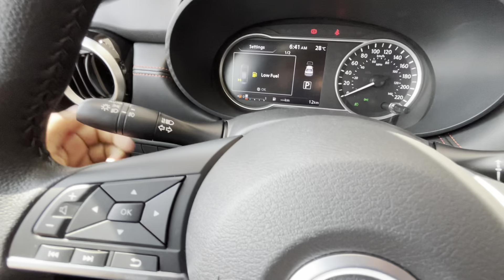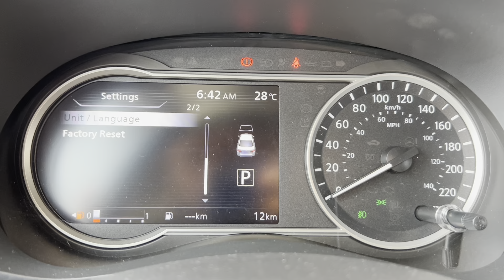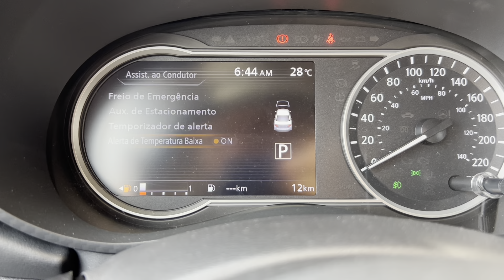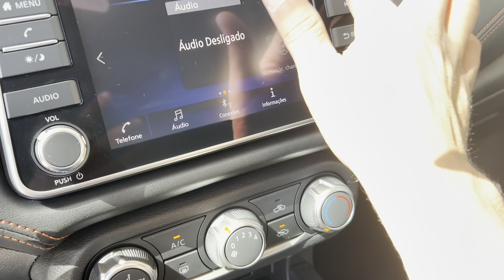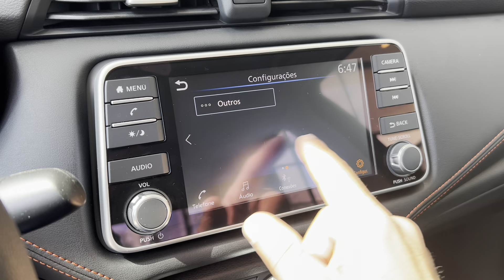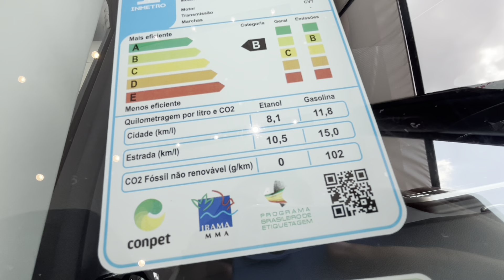NOVO VERSA SR 2025! A VERSÃO EXCLUSIVA DO SEDAN MAIS CONFORTÁVEL DO BRASIL! PREÇOS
NOVO NISSAN VERSA SR 2025! A VERSÃO EXCLUSIVA DO SEDAN MAIS CONFORTÁVEL DO BRASIL! PREÇOS